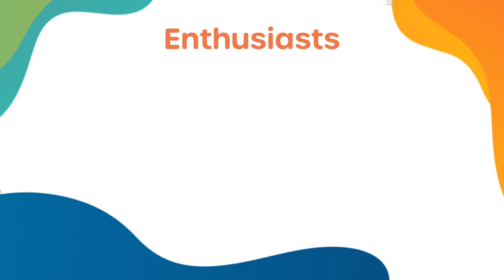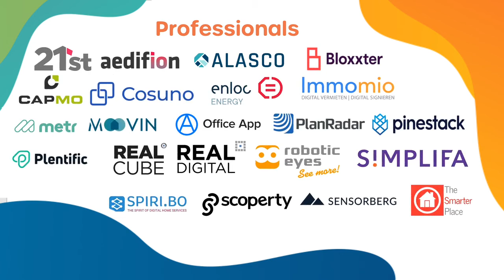REAL PropTech 2020: Reinventing retail - the good, bad and ugly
Mit Menno Lammers, Robbert Heekelaar & Christian Kimmel